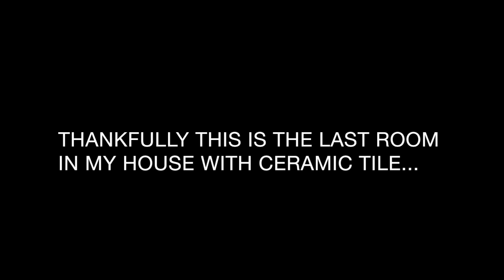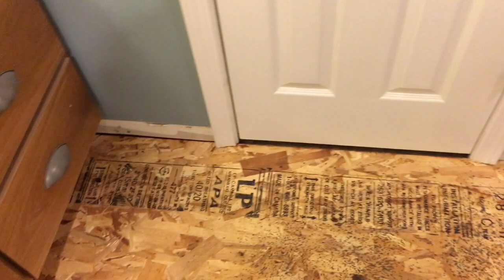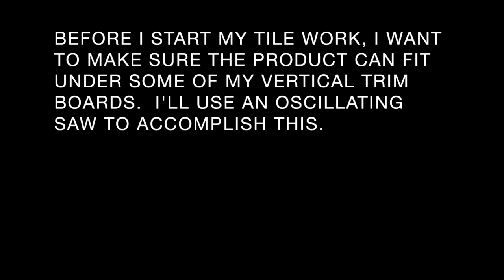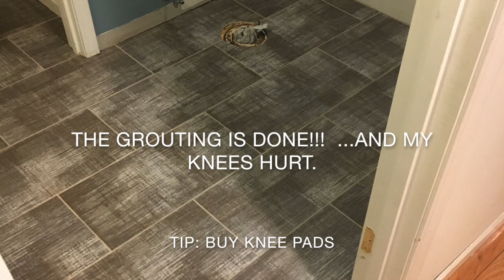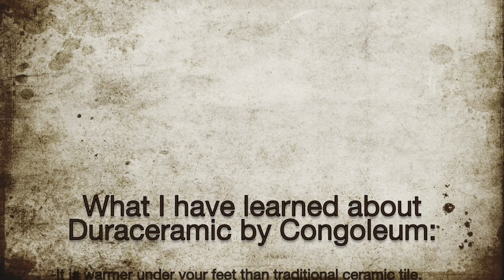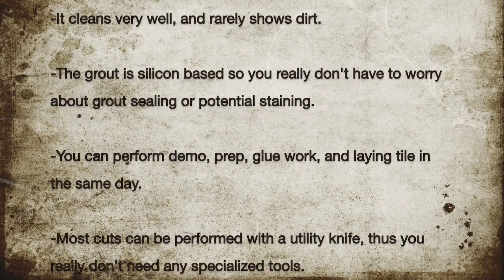Bathroom Floor Remodel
This video is about my recent flooring remodel.  In it I will show you demo, prep, laying duraceramic tile, and even a little plumbing.